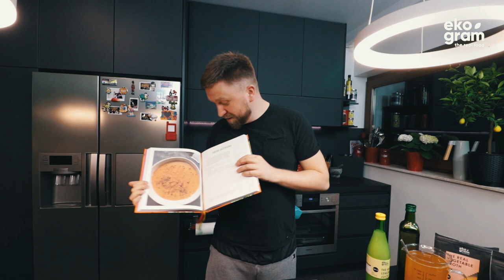Zupa z czerwonej soczewicy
Zupa z soczewicy to szybkie smaczne i pożywne danie. Jeżeli lubisz zupy kremy, turecka soczewicowa to coś dla Ciebie!

Składniki:
- 1 marchewka
- 1 ziemniak
- 1 cebula
- 1 ząbek czosnku
- 1 puszka pomidorów krojonych

Przepis z książki Marty Dymek: Nowa Jadłonomia

"Tego jeszcze nie jadłem" to seria w której będziemy razem przygotowywać przepisy z książek kucharskich, których jeszcze nigdy nie robiłem. Chce Was zachęcić do gotowania w domu i próbowania nowych rzeczy. Jeżeli myślisz, że nie umiesz gotować, to zobaczysz że dasz sobie radę i to jest nawet przyjemne zajęcie :)

Dzięki, Michał!